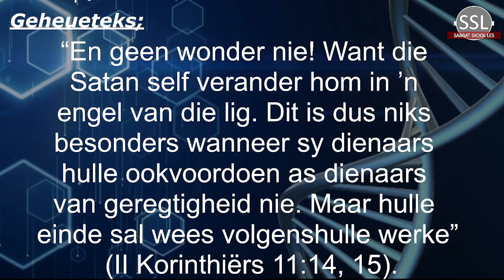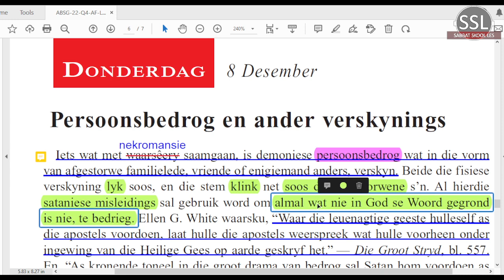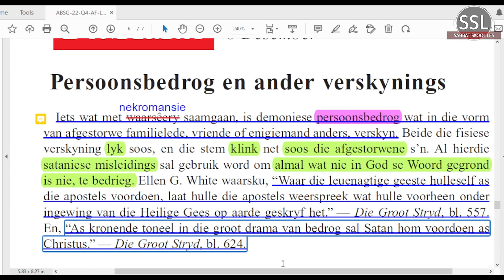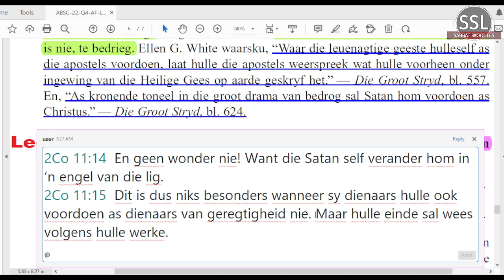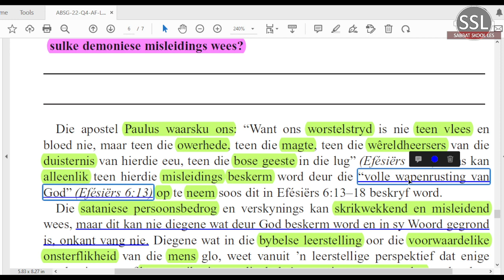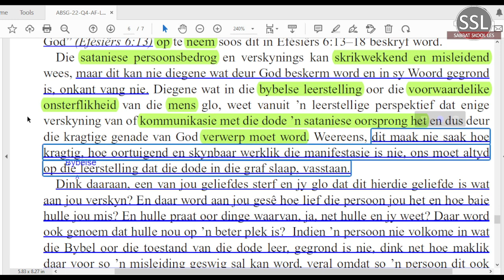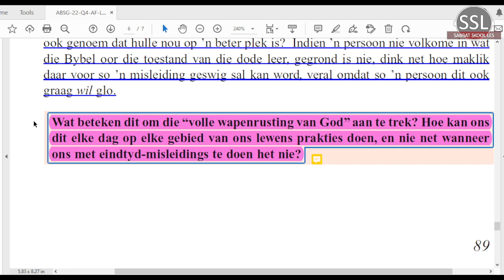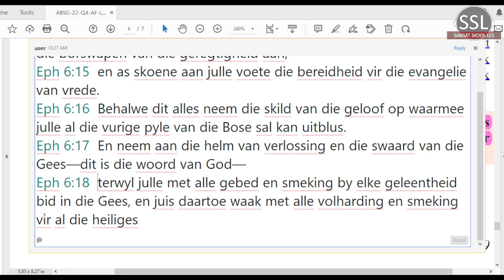Donderdag 08 Des - Persoonsbedrog en ander verskynings.